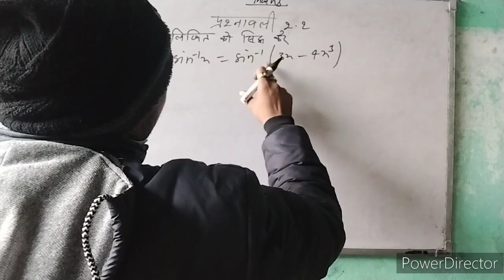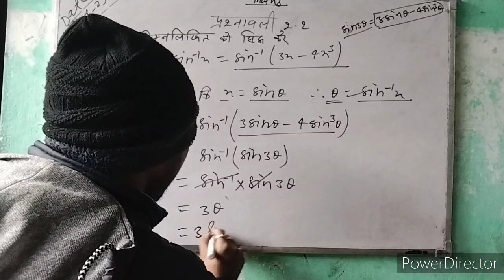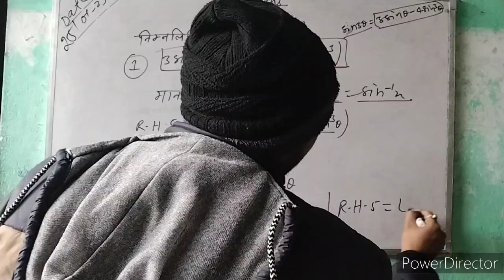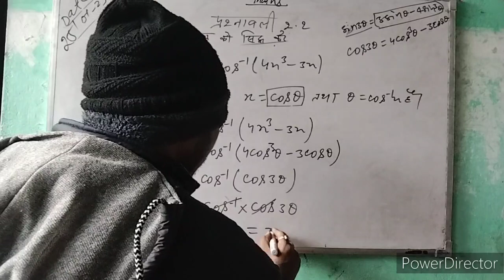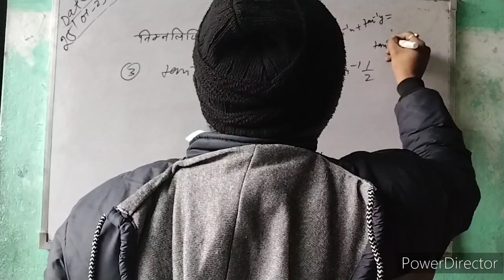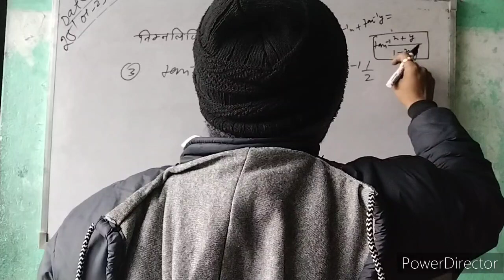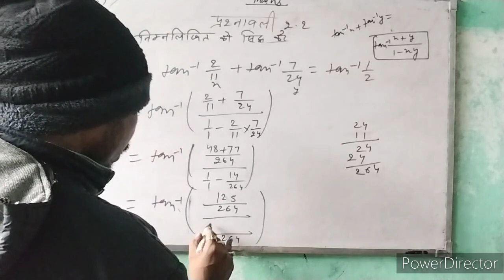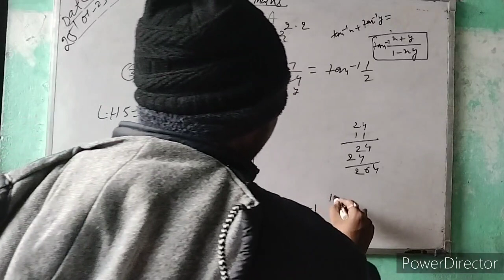कक्षा 12 के प्रश्नावली 2.2 के प्रश्नों के हल भाग -1